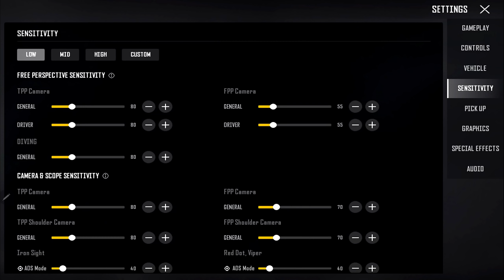MINHA ANALISE SOBRE A ALPHA TEST DO PUBG NEW STATE